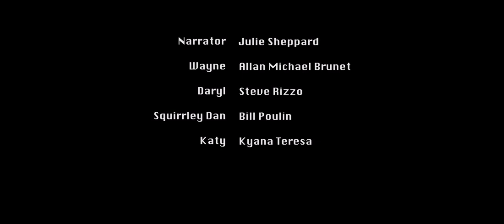“Letterkenny: Dary’s Super Soft Poem” by Jay Servedio (scene 1)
Being that Jay’s Letterkenny spec script was an official selection of the Toronto Television Feedback Festival, the opening scene of the script was read by professional actors! Here’s that reading!